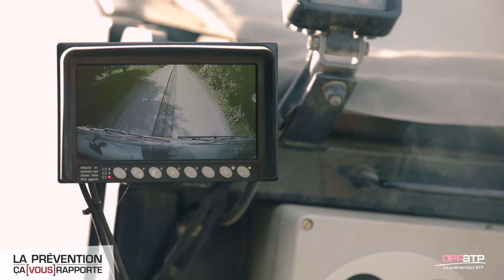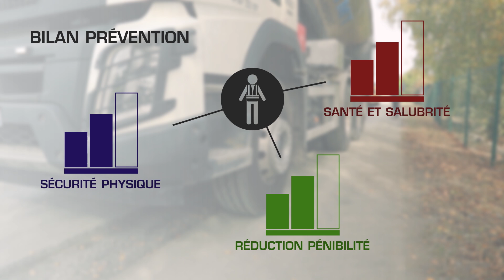Un camion benne équipé d'un convoyeur d'enrobés | La prévention ça vous rapporte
Une entreprise de travaux publics a investi dans un camion benne équipé d'un convoyeur d'enrobés. Résultat : amélioration des conditions de travail et réduction de 50 % du temps de mise en œuvre !
Pour en savoir plus, retrouvez sur le site PréventionBTP, notre Solution "Convoyer les enrobés par un système à vis sans fin"